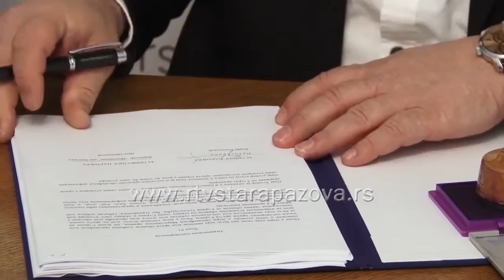Prezentacija Opštine Stara Pazova u Budimpešti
Obostranom inicijativom Opštine Stara Pazova i Ambasade Republike Srbije u Budimpešti, u četvrtak, 15. decembra, održana je prezentacija privrednih potencijala Opštine Stara Pazova zainteresovanim mađarskim uspešnim kompanijama. Pored predsednika Opštine Stara Pazova, Đorđa Radinovića, privrednu snagu i mogućnosti ulaganja i poslovanja na teritoriji naše opštine, predstavili su i zamenik predsednika opštine, Milan Beara, načelnik Opštinske uprave, Bojan Kovrlija, pomoćnici predsednika  opštine, Marina Savić i Vladimir Jovanović kao i direktor JP Urbanizam, Darko Isailović.